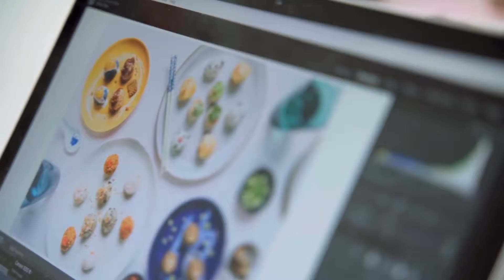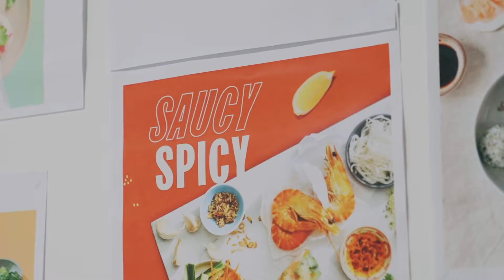AM Visuals Client Video | Marketing Bee x Happiballs | Testimonial Video | Video Production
We are AM Visuals a Sydney, Australia-based video production company, and our mission is to turn your vision into reality! 🌟

In this Testimonial Video, we invite you to hear the inspiring story of Happiballs, a brand that's redefining healthy eating with their delicious Asian-inspired rice ball creations. They share their journey of success, growth, and the pivotal role Marketing Bee played in their brand's evolution.

No matter what your needs are, we at AM Visuals will help your business leverage the power of video. 📹🤝